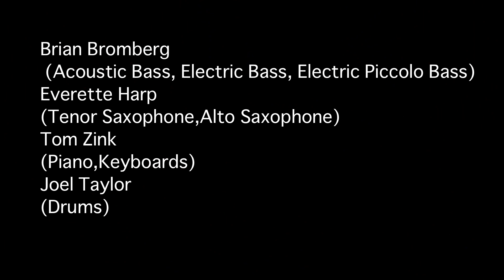BRIAN BROMBERG ACOUSTIC ELECTRIC BAND : LIVE @ COTTON CLUB JAPAN (Apr.24,2016)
‹4.24.sun 2nd.show ライヴ映像›
【公演日】
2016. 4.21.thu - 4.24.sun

超絶テクニックと圧倒的な演奏力を誇る"低音王"
最新作を携え繰り広げる素晴らしきベースの世界

BRIAN BROMBERG ACOUSTIC ELECTRIC BAND
featuring EVERETTE HARP
ブライアン・ブロンバーグ・アコースティック・エレクトリック・バンド・
フィーチャリング・エヴァレット・ハープ

MEMBER
Brian Bromberg (acoustic bass, electric bass, electric piccolo bass)
Everette Harp (ts,as,ss)
Tom Zink (p,org)
Joel Taylor (ds)